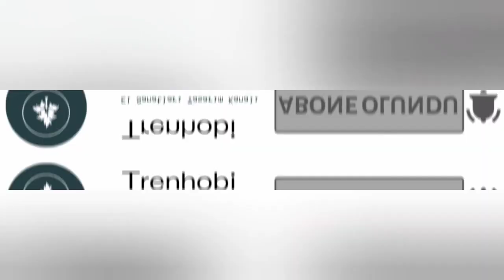DIY/BASİT MAKET GEMİ YAPIMI✅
Evdeki malzemelerle,en az maliyetle maket gemi nasıl yapılır?diycrafts